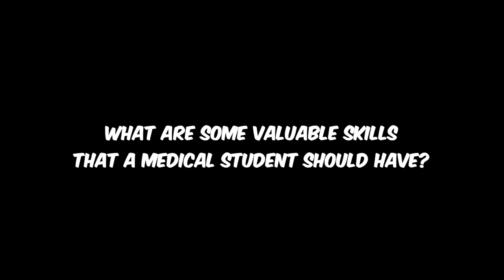What Dr. Jason Ryan of Boards and Beyond thinks of Medical Education (and more)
📚how I read a lot of books

Signing up for my email newsletter and replying to it would get the quickest response.

PS: Content of Common Sense Medicine is my opinion and does not constitute medical advice. The content and associated links provide general information for general educational purposes only.